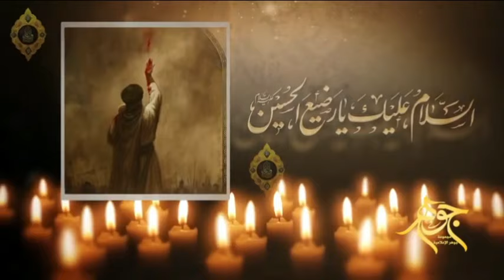الرضيع الذي بيده مفاتيح السماء (الحلقة 4) كبير عند الله صغير في العمر.. السيد هادي المدرسي